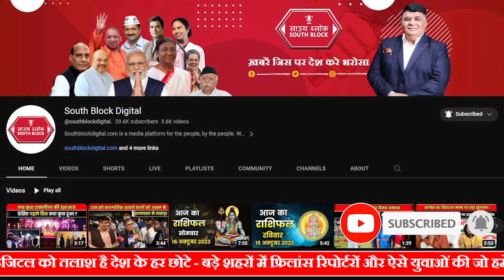Bharat से मिली हार को पचा नहीं पा रहे pakistani।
वर्ल्ड कप में भारत से मिली करारी हार को पाकिस्तान और पाकिस्तान के लोग पचा नहीं पा रहे हैं। हमेशा की तरह उन्हें इस बार भी विश्वास नहीं हो रहा है कि पाकिस्तान की टीम इस तरह से भारत के सामने अपने घुटने कैसे टेक सकती है। यहां तक की हार के बाद पाकिस्तान के टीम निदेशक मिकी आर्थर ने बीसीसीआई पर तंज कसा।  भारत के खिलाफ पाकिस्तान की हार के बाद पाक टीम के डायरेक्टर मिकी आर्थर   ने कहा कि आज रात ऐसा नहीं लग रहा था कि यह कोई आईसीसी इवेंट है, मुझे ऐसा लग रहा था कोई बीसीसीआई इवेंट है।